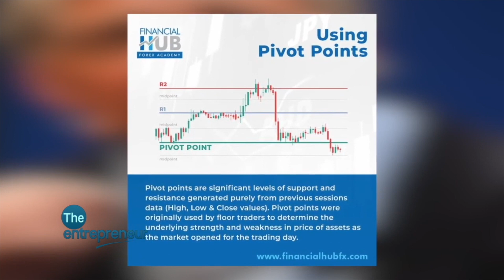We Dropped Out Of University To Focus On Forex Trading & Now It Pays